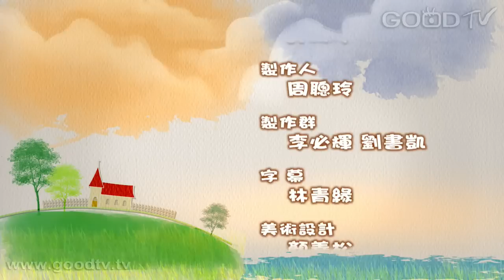福氣人生~改變帶來新生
經文中的稅官馬太，原本享有榮華富貴。但是，當他遇見了耶穌，並且決定跟隨耶穌。或許他失去了世界上的錢財、地位、名望甚至是朋友。但他卻成為十二門徒之一，將福音傳到各地，使許多人能因此認識上帝的真理。當我們願意跟隨耶穌，願意被上帝使用，我們的生命也能夠影響這個世界。